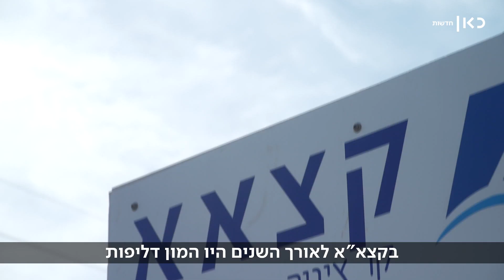כשסודיות וזיהום נפגשים: האיום האמיתי על הטבע בישראל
כאן חדשות | כאן חדשות | צו איסור הפרסום על אסון הזיהום בחופים הזכיר ליפעת גליק, הכתבת לענייני סביבה, את הסיפור של קצא"א - החברה שאחראית למקרים רבים של זיהום בישראל, ונמצאת תחת מעטה כבד של חיסיון צנזורה. בחודשים האחרונים נחתם הסכם בין האמירויות לישראל במסגרתו יגיעו לחופי אילת מאות מכליות, ומשם יזרימו נפט במתקני קצא"א למסוף אשקלון. הדרך למנוע את פוטצניאל הנזק העצום בעקבות ההסכם החדש, וגם לקדם את חקירת הזיהום בחופים, היא אחת - יותר שקיפות ופחות הסתרה.